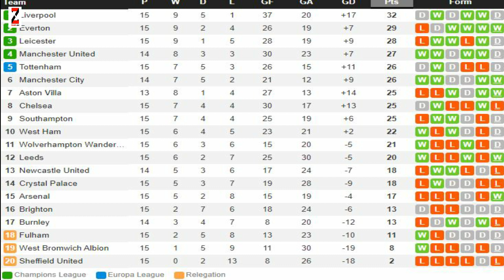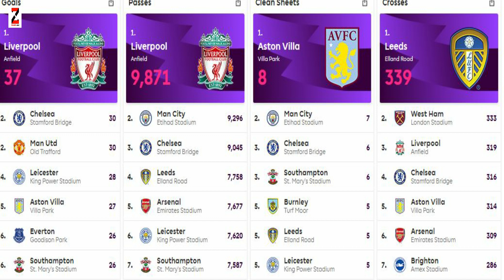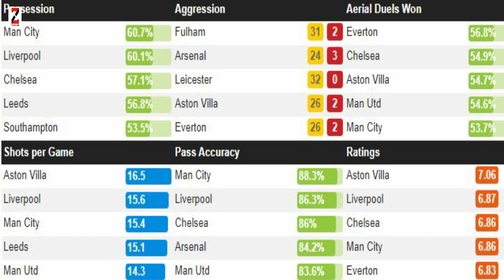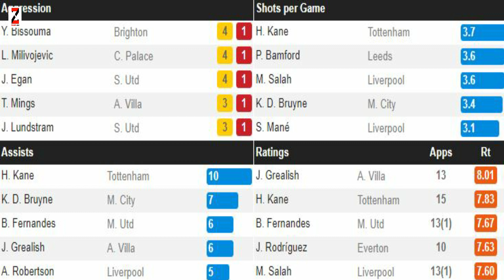FALANQEYNTA EPL WEEK 15 Horyaal qasan, iskoorka United, Sam Allardyce Liverpool dhibkuu ku hayo